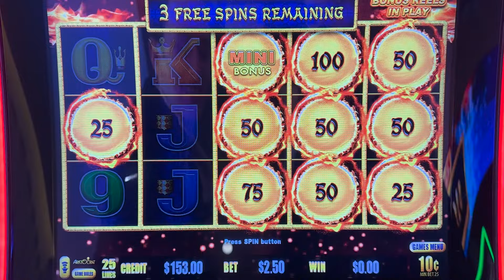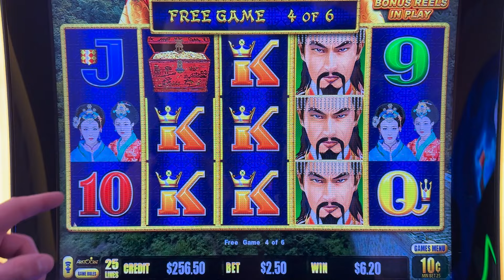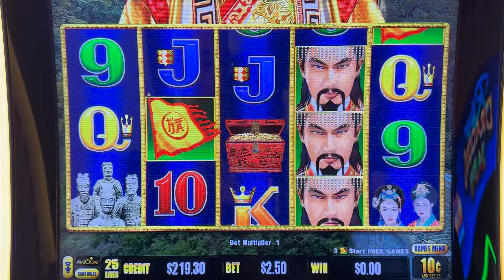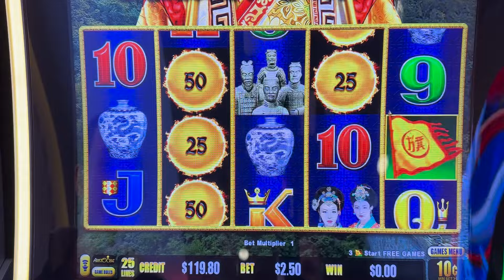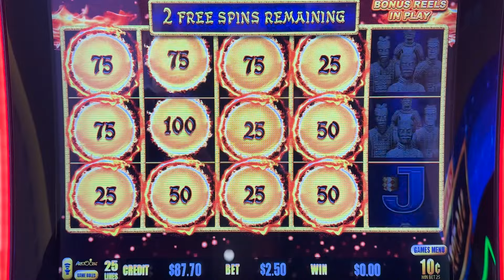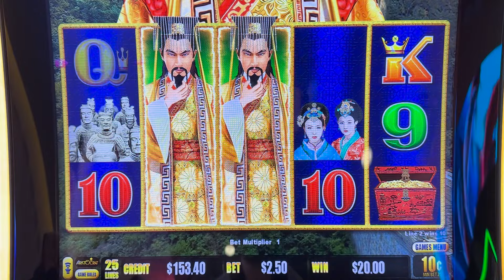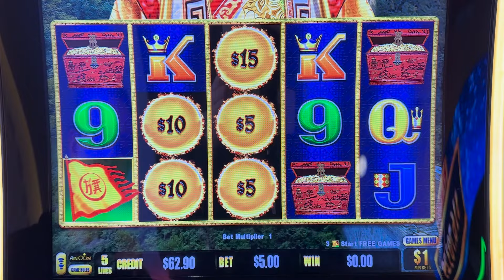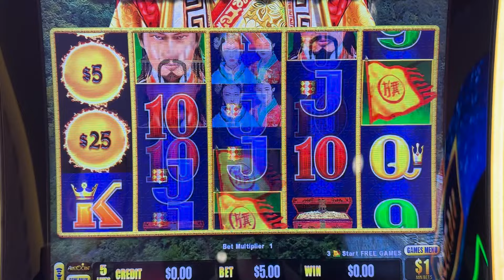Playing Dragon Link W/ DOUBLE The Bankroll!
Today we are playing dragon link again, where we need six flaming orbs or three symbols for free spins. But, we are stepping our of our comfort zone by doubling our normal bankroll and starting off with higher bets on the ten cent denom, and working our way up to the dollar denom. Watch as we try our absolute best on Dragon Link and hope for something huge like a major or grand jackpot!

Remember, gamble responsibly. Set a budget for your gambling activities and stick to it. Do not gamble more than you can afford to lose. If you or anyone you know is dealing with gambling addiction, seek professional help. Gambling should not be seen as a way to make money, but rather as a form of entertainment. Our videos are meant to showcase game features and potential payouts, not to suggest that these results are easily achieved.

Never forget, the house always has an edge, and luck can't be relied upon to beat it. Enjoy our content, but always gamble with caution and awareness.